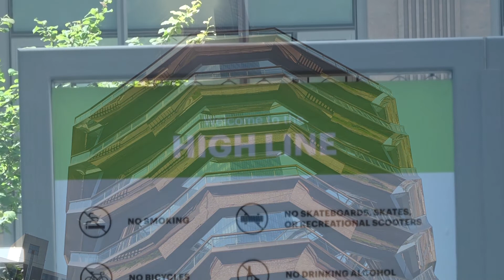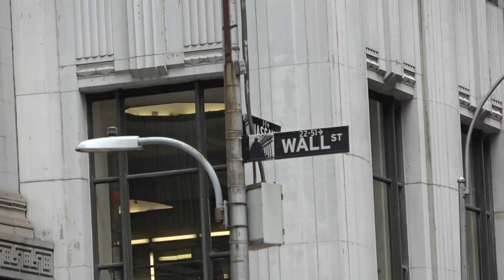New York City Pt 2 - 22 - 26 May 2022 - Empire State Building-Staten Island Ferry-Statue of Liberty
Empire State Building, Subway to South Ferry (Staten Island), Battery Park, Statue of Liberty from the Ferry, One World Trade Centre, Wall Street and 9/11 South Tower Pool.  Hudson Yards including the Vessel and High Line.